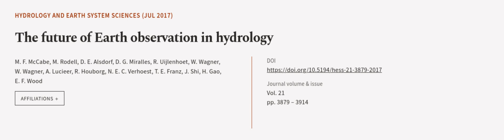The future of Earth observation in hydrology | RTCL.TV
### Keywords ###

### Article Attribution ###
Title: The future of Earth observation in hydrology
Authors: M. F. McCabe, M. Rodell, D. E. Alsdorf, D. G. Miralles, R. Uijlenhoet, W. Wagner, W. Wagner, A. Lucieer, R. Houborg, N. E. C. Verhoest, T. E. Franz, J. Shi, H. Gao ,and E. F. Wood
Publisher: Copernicus Publications
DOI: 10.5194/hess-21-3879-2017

### Video Timestamps ###
0:00:00 - Summary
0:01:07 - Title
0:01:13 - Outro
0:01:17 - End